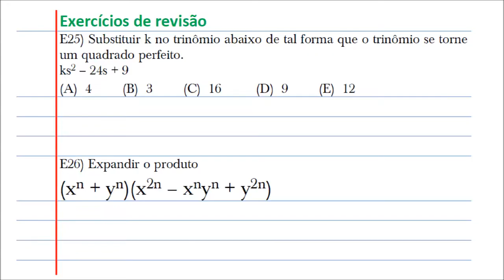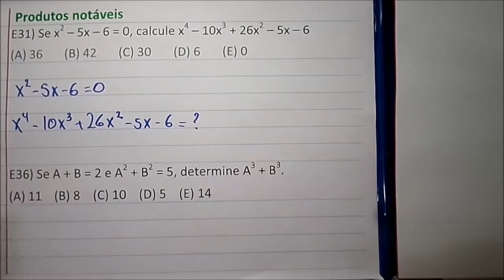Aula Matemática Álgebra cap 04 15 Produtos notáveis – Colégio Naval, EPCAr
PRODUTOS NOTÁVEIS